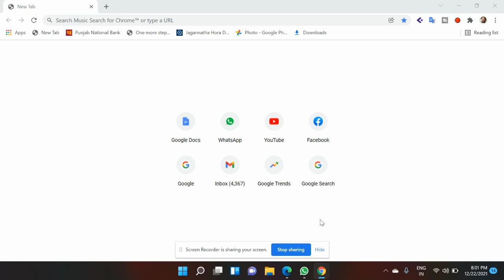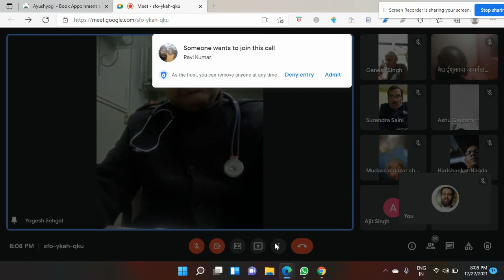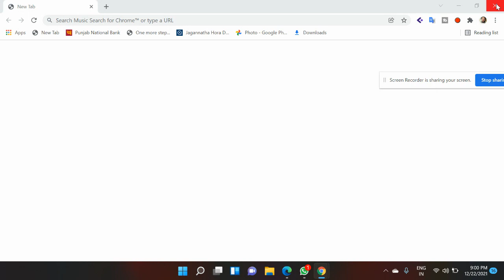charak samhita online class tutorial first video.Ayushyogi ayurveda dr.yogesh ji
प्रैक्टिकल आयुर्वेद को समझने के लिए चरक संहिता ही सर्वोच्च ग्रंथ है।निचे दिया गया लिंक आप को सिधा हमारे online class मे प्रवेश करायेगा।

 Ayurveda pulse diagnosis
medical astrology
Ayurveda book